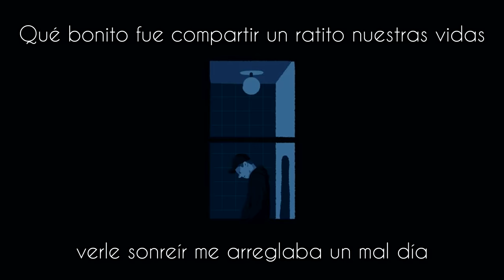El David - Qué bonito fue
nos vemos en septiembre, siganme en mis redes pa estar al tanto jaja gracias y de nada